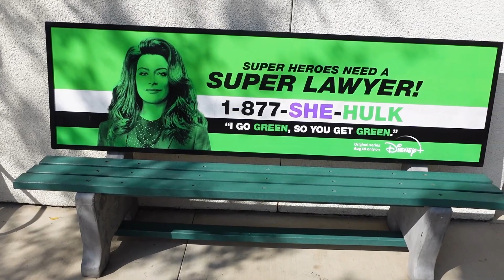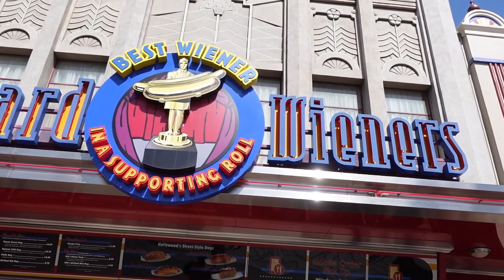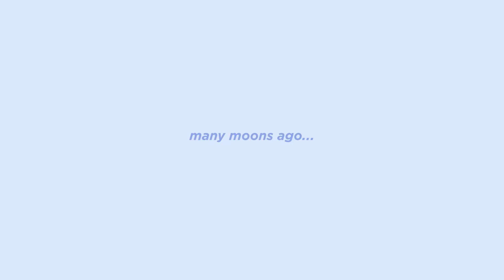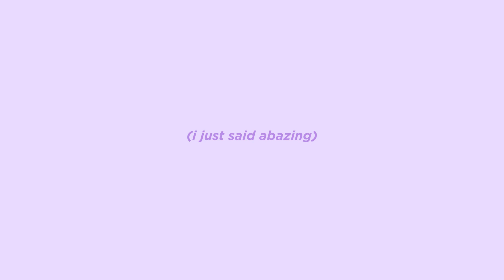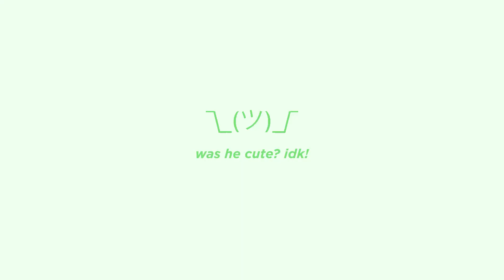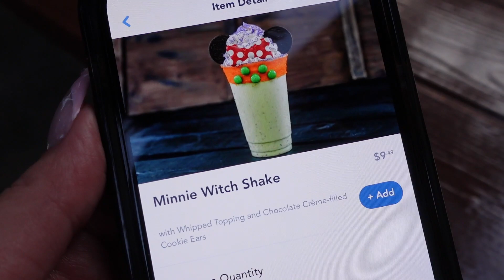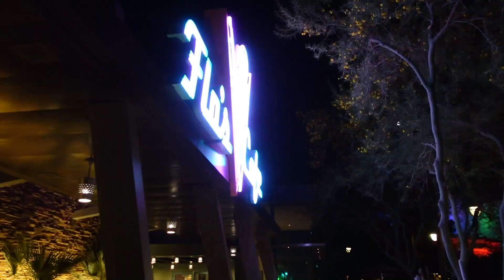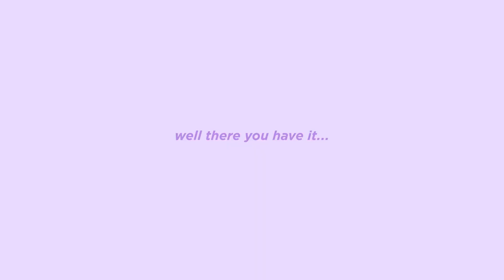DCA Day w Candy Corn Donald! 💛 FOOD & Finding the Marvel ~WEREWOLF~ Disneyland Vlog 2022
This isn't any regular old California Adventure day...today I brought my Candy Corn Donald along with me so we could have a fun little Disneyland day together! Yes, I, an adult said that out loud just now.

I wanted to try out seasonal Halloween food at California Adventure and hop around seeing what else was new, including the latest character sighting to hit Disneyland, the Marvel Werewolf at Avengers Campus! I also wanted to look at some of the merch, including the Mickey Mouse Main Attraction Dumbo collection that has a Loungefly mini-backpack and ears to match. I looked at some other merchandise as well such as the Vans x Disney Walt Disney World collaboration and the latest Disney Designer Dolls. Even a new nuimo, which is of course *very important news*!

For food, I tried lots of fun Halloween food items such as the Butter Pecan Cold Brew at Pym's Test Kitchen at Avengers Campus, the Foot-Long Spicy Pulled Pork Hot Dog from Award Wieners, the Mint Shake from Smokejumpers, and the Spicy Chicken and Fries from Flo's V8. So many tasty treats that are only around for this Halloween season at Disneyland!

I had an amazing day, but even more importantly, Candy Corn Donald also had an incredible day. No, he isn't alive, but...I think he has feelings and I'm pretty sure he had a great day. Or so I hope. I hope you enjoyed coming along with me and Donald!! xo Lisa

0:00 Intro
0:36 My Companion for the Day: *^#*CANDY CORN DONALD*^~!
2:34 Butter Pecan Cold Brew & Maybe Seeing The Hulk
5:22 Foot-Long Spicy Pulled Pork Dog | Award Wieners
9:50 New Merch at Five & Dime
14:04 Drinks at Pym Tasting Lab
14:48 Mint Shake | Smokejumpers Grill
17:47 Lighting Ceremony at Cars Land
19:33 Spicy Chicken & Fries | Flo's V8
21:10 Werewolf Character Sighting at Avenger's Campus
22:03